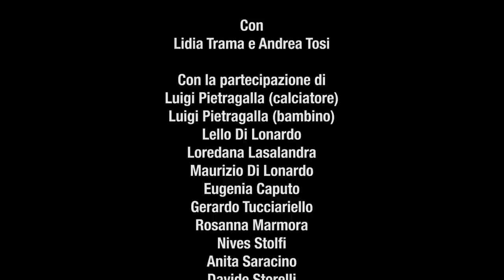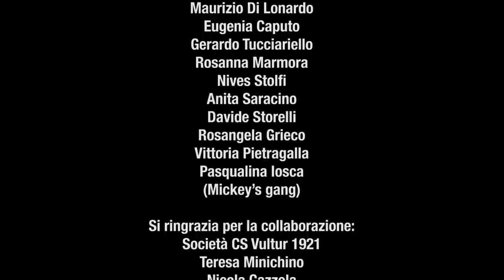Maggiore - In segno di protesta (video ufficiale)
INSEGNODIPROTESTA‬ - Maggiore

Un paesaggio meraviglioso che può essere deturpato solo dalla mano dell’uomo.
Una serie di personaggi che esprimono, ognuno a modo proprio, una protesta che diventa una voce dissidente della Basilicata.
Un motto unico in lingua spagnola che richiama la tenacia di Camila Vallejo, politica e attivista cilena, deputata del Congresso nazionale del Cile.

“La entrega prematura es la elección mas espantosa”

“Da che parte suggerisci di guardare?
Non abbassare mai  la guardia
Da che parte suggerisci di restare
In segno di protesta”
In segno di protesta (Maggiore)

Sinossi (tra realtà e finzione):
Luigi gioca a calcio da quando era bambino. Nonostante le difficoltà economiche e la carenza di infrastrutture adeguate, continua la sua avventura sportiva difendendo i colori della squadra del suo paese nel campionato di Eccellenza lucana.
Lidia conosce il suo male. Ogni giorno si ritrova avvolta dalla paura di non farcela. La sua è una triste realtà condivisa da molte persone in Basilicata. Lo sgomento non le impedisce comunque di sorridere e di affrontare questa dura prova che il destino le ha messo davanti.
Pasqualina è passionale, istintiva e, forse, un po’ recidiva. Ritorna spessa a Torre degli Embrici, là dove sorge un sito archeologico abbandonato. Ogni volta è un colpo al cuore che regge a fatica. La sua protesta è contro la mancata valorizzazione di una terra ricca di bellezze paesaggistiche e di storia.
Andrea non è ispirato da buoni propositi. Appartiene a quella classe politica che ha messo i propri interessi davanti a quelli della comunità. Tra il vino e petrolio sceglie l’oggetto del desiderio delle multinazionali. La consapevolezza di essere artefice della distruzione ambientale, però, non può non portare con sé laceranti sensi di colpa.
La “Mickey’s gang” si riunisce armata di magliette e solidarietà per portare un messaggio di speranza ad un giovane amico che lotta per riprendersi la sua vita a seguito di un incidente.

Le poche possibilità di emergere in un contesto difficile, l’incremento dei casi di tumore, la scarsa sicurezza sul lavoro, l’incapacità di dare la giusta importanza alle risorse primarie della regione sono temi che appartengono alla Basilicata. Una terra per alcuni sconosciuta, amara e allo stesso tempo amata da chi ogni giorno mantiene acceso il fuoco della speranza, la volontà di non accettare passivamente il corso degli eventi o la stasi del tempo. In questo senso, ognuno mette in campo le proprie forze, ognuno fa quello che deve fare, ognuno intraprende una strada e cerca di perseguirla fino in fondo.
Perché non prendere una posizione è la cosa che fa più paura.

Soggetto di Vincenzo Maggiore, Pasqualina Iosca e Vittoria Pietragalla

Regia di Tiziana Tomasulo

Riprese video di Tiziana Tomasulo e Gerardo Sicuro
Fotografia di Tiziana Tomasulo e Gerardo Sicuro
Scenografia di Tiziana Tomasulo e Gerardo Sicuro
Montaggio di Tiziana Tomasulo
Ass. regia Pasqualina Iosca
Organizzatore generale Vittoria Pietragalla

La band
Vincenzo Maggiore (voce e chitarra)
Enzo Iaia (chitarra elettrica)
Alessandro Muscillo (basso elettrico e cori)
Andrea Miccoli (batteria)

Con
Lidia Trama e Andrea Tosi

Con la partecipazione di Luigi Pietragalla (calciatore), Luigi Pietragalla (bambino), Lello Di Lonardo, Loredana Lasalandra, Maurizio Di Lonardo, Eugenia Caputo, Gerardo Tucciariello, Rosanna Marmora, Nives Stolfi, Anita Saracino, Davide Storelli, Rosangela Grieco, Vittoria Pietragalla, Pasqualina Iosca (Mickey’s gang)

Si ringrazia per la collaborazione: Società CS Vultur 1921, Centro di aggregazione “Brindisi per i giovani), Teresa Minichino, Nicola Cazzola, Valeria Tomasulo

Il brano “In segno di protesta è stato registrato, missato e masterizzato presso il laboratorio audio del C.A.G. di Brindisi da Marco Lovato.